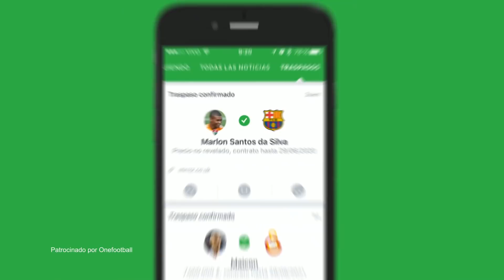FIFA 18 Colombia Caras / Faces